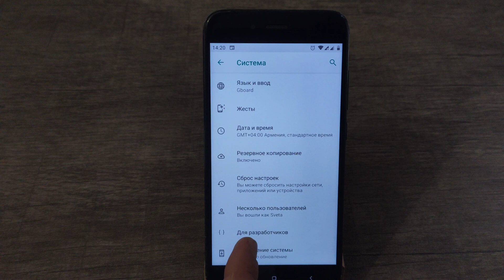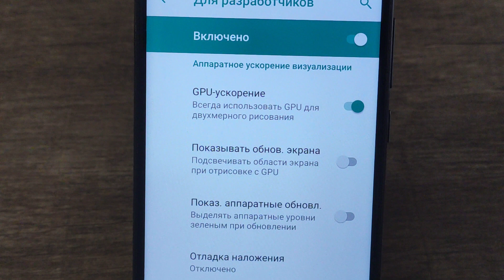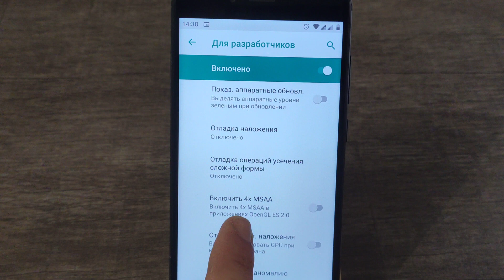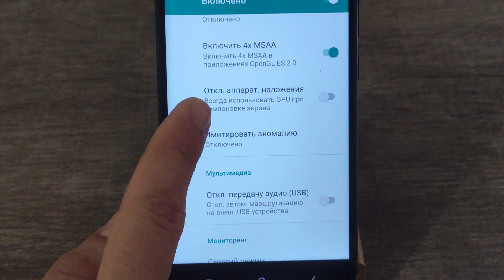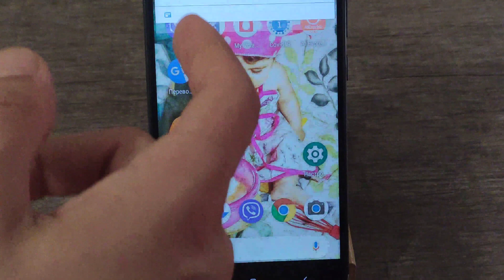Ինչպես արագացնել հեռախոսի արագությունը/Աշխատանքը/How to speed up your ANDROID Phone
💰Աջակցություն Ալիքին

📌ԳՈՎԱԶԴԻ ՀԱՄԱՐ ԳՐԵԼ